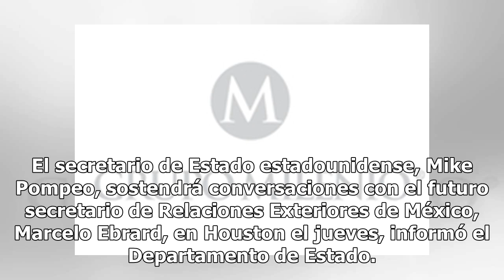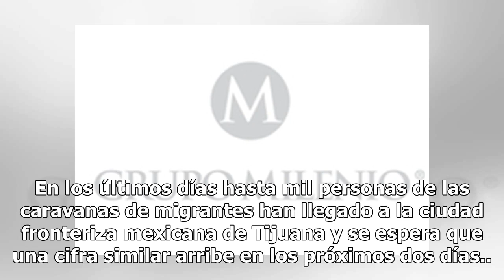Pompeo se reunirá con Marcelo Ebrard, futuro secretario de Relaciones Exteriores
El secretario de Estado estadounidense, Mike Pompeo, sostendrá conversaciones con el futuro secretario de Relaciones Exteriores de México, Marcelo Ebrard, en Houston el jueves, informó el Departamento de Estado. El Departamento no indicó sobre qué discutirían ambos funcionarios, pero el mes pasado c...